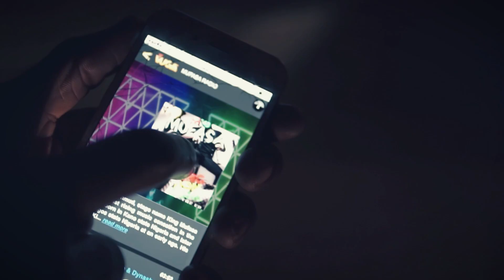King Mufasa - Gbori (Official Video) ft. Ycee, Dynasty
Another amazing visuals from King Mufasa featuring Ycee ( Jagaban Crooner) and Dynasty from the states called Gbori. Of the King Don Come E.P. King Mufasa is not slowing down. The new sound called "Afro-Trap" is a movement we should not just look out for but also follow.